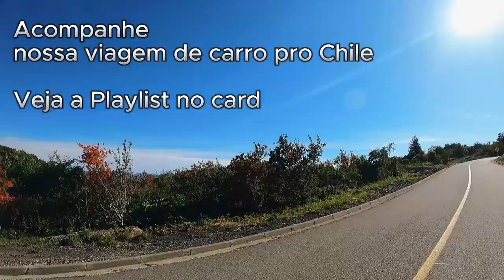Dirigindo no CHILE pela Rota dos Lagos - Circuito Llanquihu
Dirigindo pela Rota dos Lagos - Circuito Llanquihu